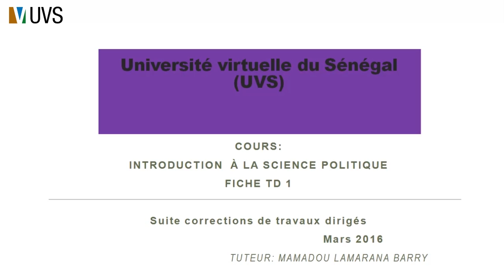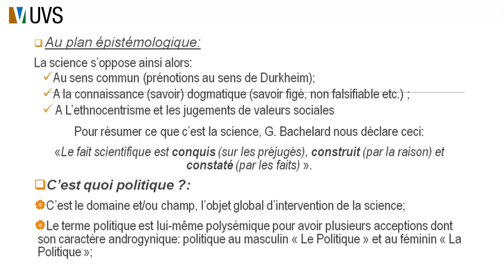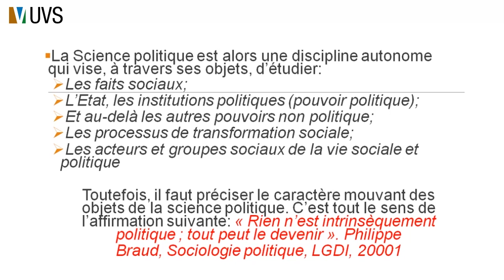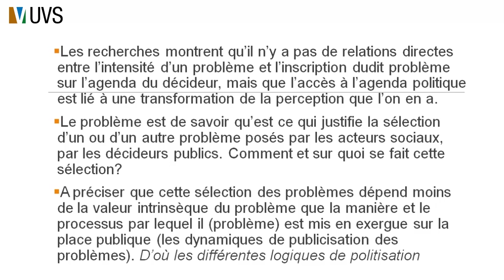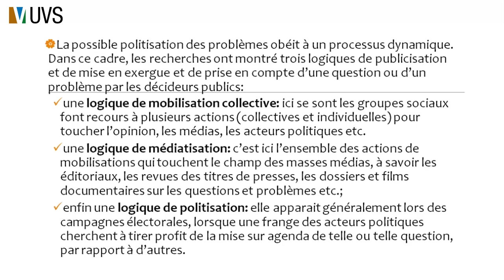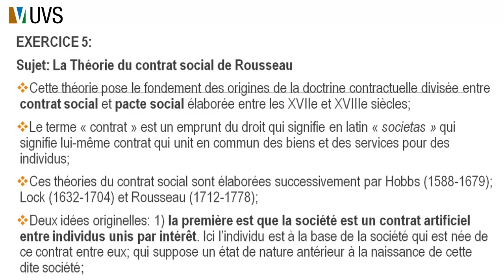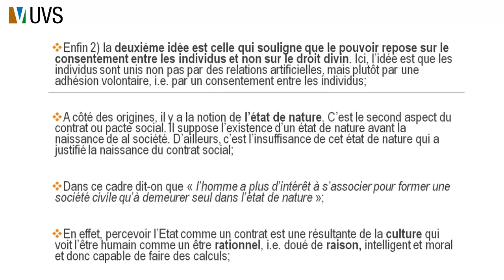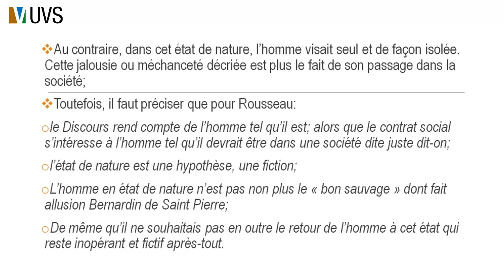BARRY SUITE CORRECTION TD Fiche 1 SCIENCE POLITIQUE PARTIE 1